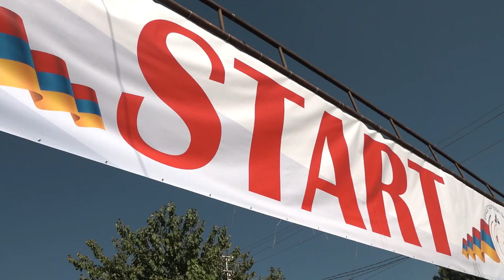Մեր ընթացքը որևէ բանով չպիտի կասեցվի ու չի կասեցվելու․ Նիկոլ Փաշինյան